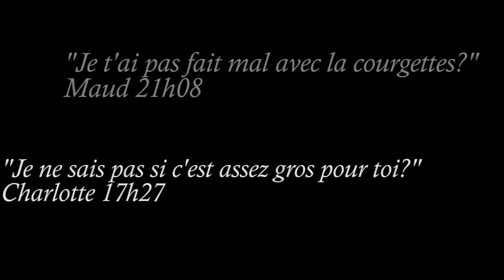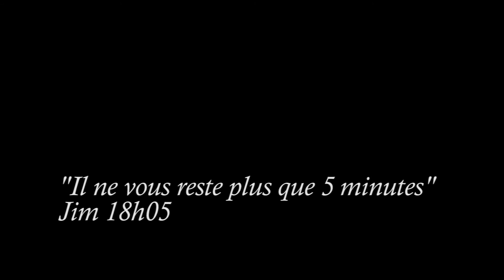Phrases cultes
Kino Nancy 2016
Film réalisé en 48h, par Jonathan